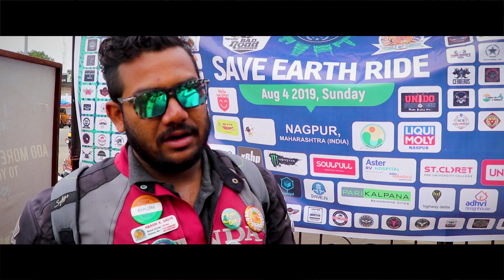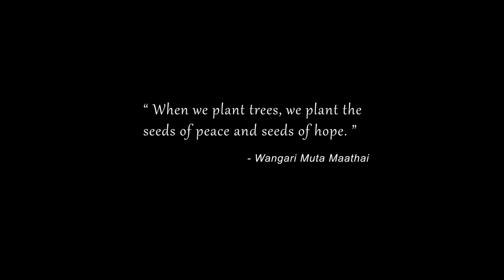Save Earth Ride 2019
This is for the first time happening in Nagpur City. Biking Clubs and Nature Conservation Clubs came together to save earth by doing tree plantation at Mohpa. This Event was organized by Orange City Riderz and Abhigyan foundation at Nagpur City. This is dual effort of two communities to save earth and to be part of national cause.
On this same day, around 200 plus Biking clubs are doing tree plantation at 100 plus cities of India. This national Initiative was taken by Biking Community of India and powered by Apollo tyres. Around 200 people, contributed and supported this tree plantation cause at Mohpa. Around 1000 Plantation were done at Mohpa. This event would not be successful, without the joint Support of Unido Riders, Hello Nagpur, Radio Mirchi and Liqui Moly Nagpur and bikers of Nagpur.

For new opportunities, latest videos & films or updates